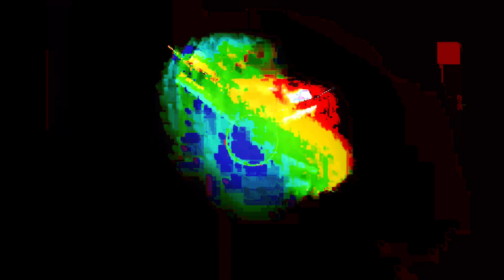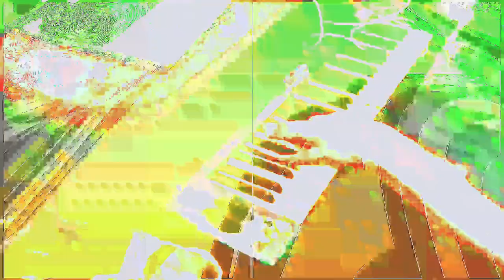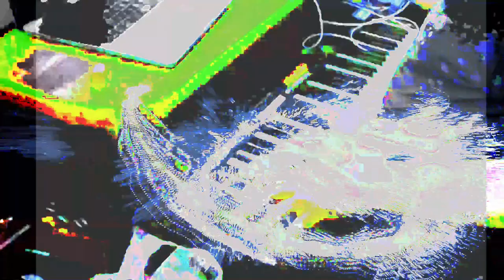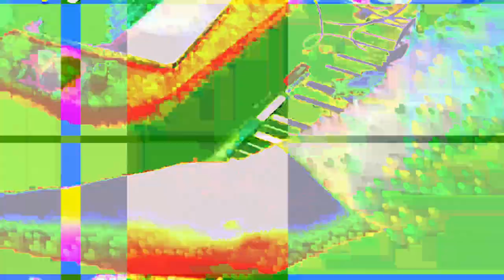[EPILEPSY WARNING] Movie 24 01 27 16h21m08s